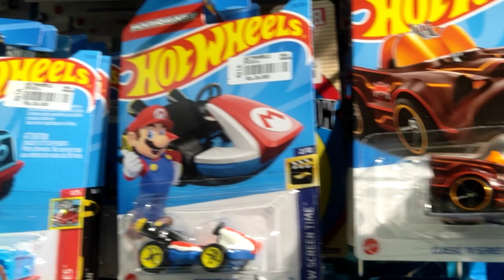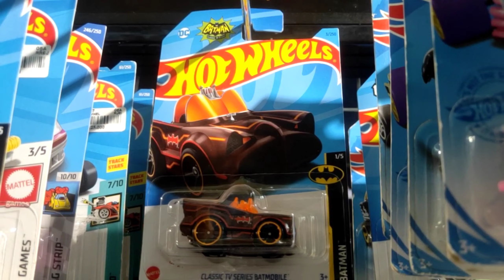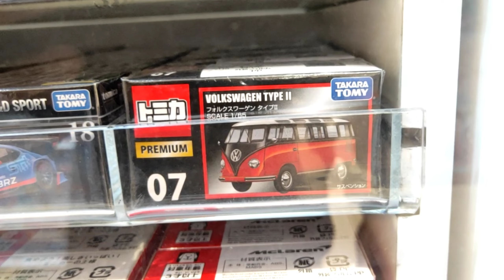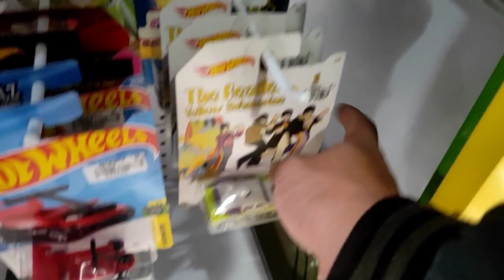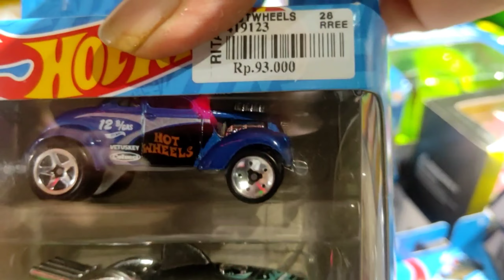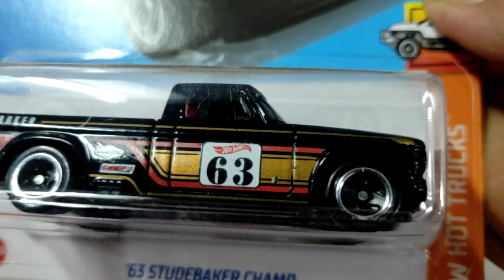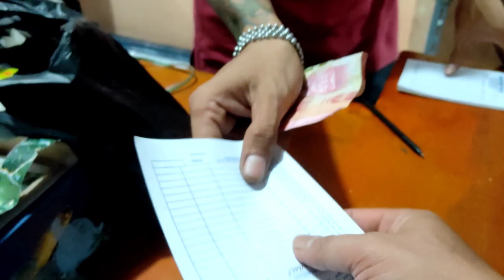HUNTING HOT WHEELS HOT ITEM TERBARU BOX MEWAH🤑KELUAR DARI GUDANG⁉️ULTRA_HYPE SUPER RARE WAJIB PUNYA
Sebentar Lagi ...
Dan ...
Sebentar Lagi ...
Wellcome Bosss ...
Hunting ⁉️
Unboxing ⁉️
Review ⁉️
Hot Wheels ⁉️
Matchbox ⁉️
Majorette ⁉️
Mobile Legends ⁉️
Lego ⁉️
Toys ⁉️
Hobi ⁉️

Dan yang lain lainnya Bos,😎😎😎
Semoga Kita Semua Selalu Diberi Kesehatan, Keselamatan, Keberkahan Dan Keberhasilan Oleh AllAH SWT ,. Amin.
Terima Kasih.